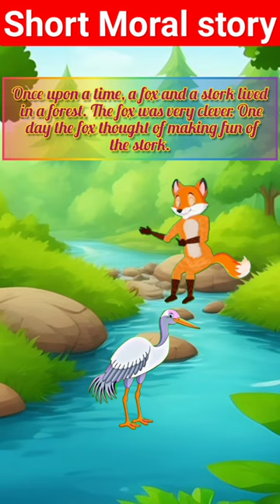Fox and Crane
The story teaches the moral of treating others as you wish to be treated and not taking advantage of kindness.Fox and Crane